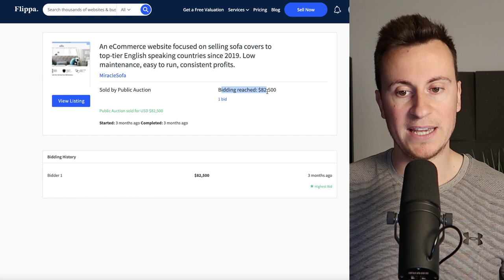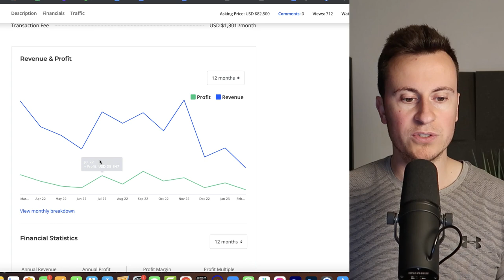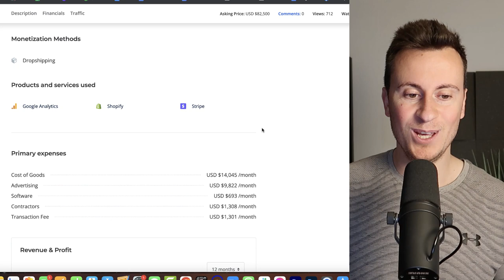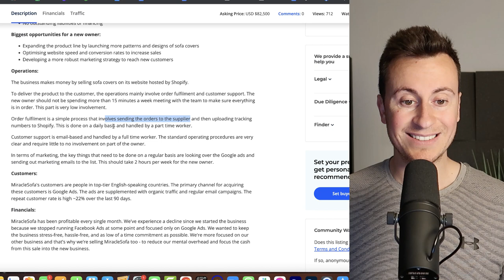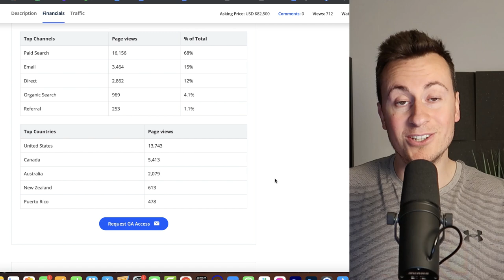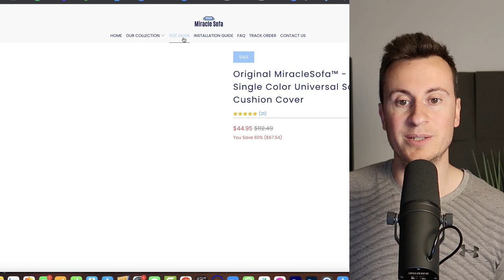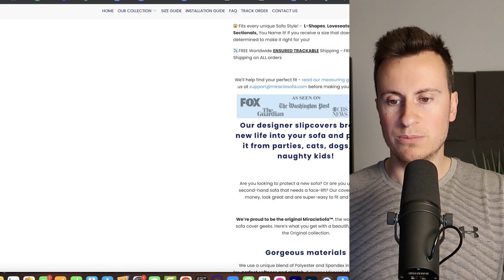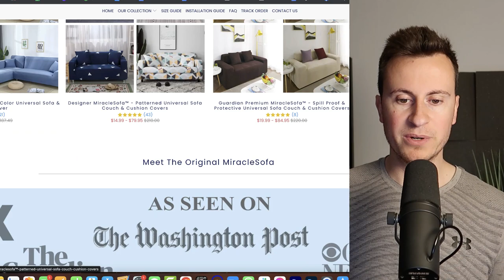This Store SOLD For $82,500! Product & Ads Reveal (Shopify Dropshipping)